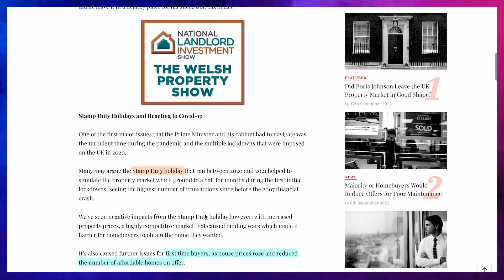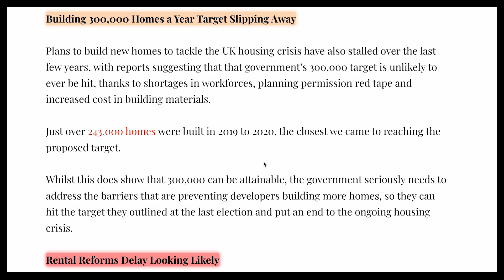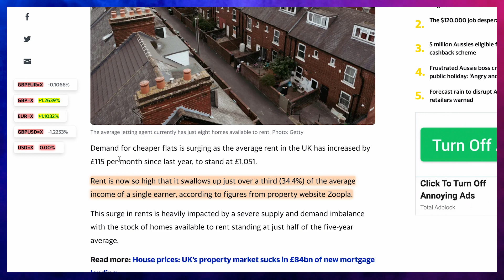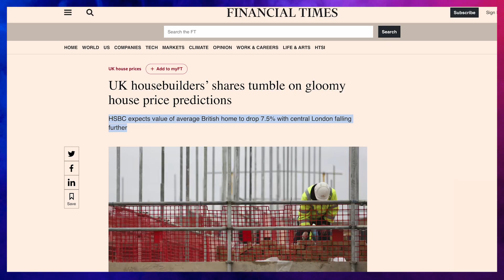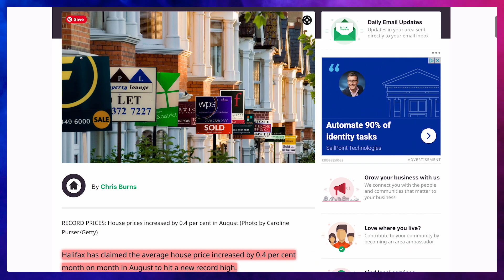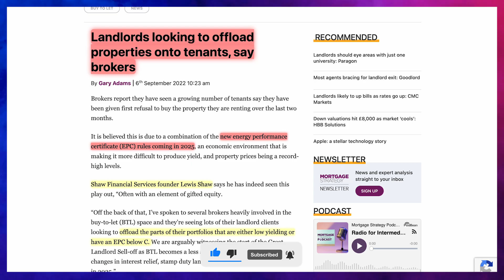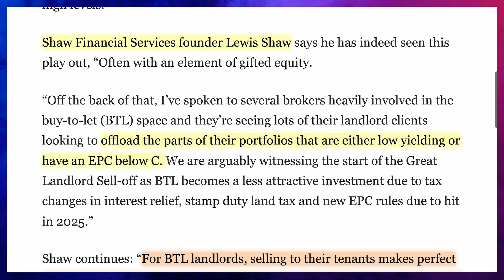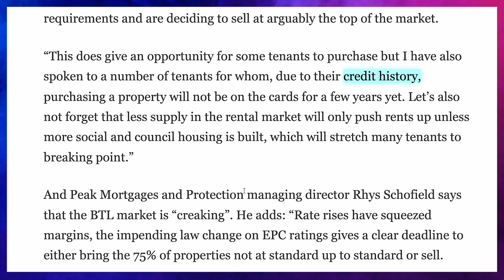UK Property Update | Landlords are worried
UK Property Update | Should we be worried? With developers now feeling the pain along with the stock values of major companies seeing a dip, to buy to let landlords worrying about new legislation and the direction of the market, is now a time to be worried about the UK Housing Market? Today's short update video will run through some of these stories, along with some updates on recent house prices and rental figures. The future is definitely uncertain for the UK Housing market right now as big banks are predicting some crashes in home values too.

Useful timestamps:
00:00 Did Boris Johnson help the Property Market?
01:15 Rental Reforms Abolish section 21
02:17 Household rising costs
02:33 UK Average Rent
03:08 Strongest Rental Areas
03:33 Housebuilders concerns about the property market
03:58 HSBC Property Crash Prediction
04:39 Average House Price
05:24 London Property Growth
05:40 Average House Price Increase
06:00 Landlords to sell Properties to Tenants
06:18 EPC Ratings
06:40 Are all landlords bad?
07:02 Some landlords are selling now
07:55 Drawbacks of selling to tenants?
08:30 Video recommendation - own nothing and be happy

[Offers lifetime access to classes, exclusive videos, training and documents required for property investing] + £240 worth of Healthxcel Blends for mental and physical wellbeing

Set up a LTD Company & Business Bank Account for £12

Free 3-month subscription to Lendlord Premium!